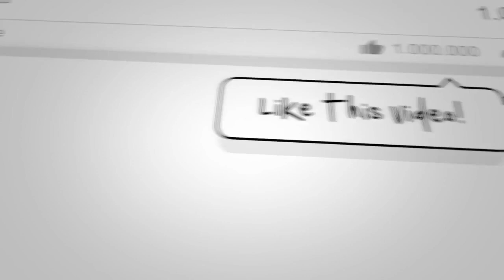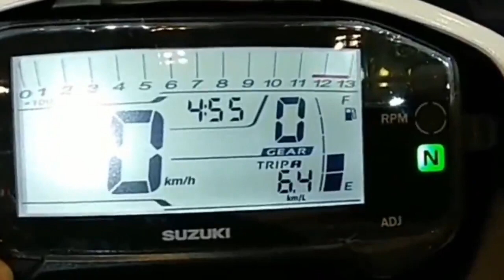Suzuki Luncurkan Motor Santai Edisi Spesial, Harga Rp20 Jutaan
Hello guys, kali ini kami akan menyajikan video tentang Suzuki Luncurkan Motor Santai Edisi Spesial, Harga Rp20 Jutaan.